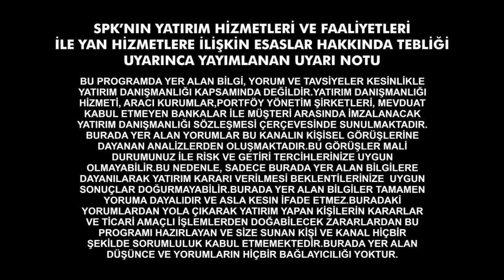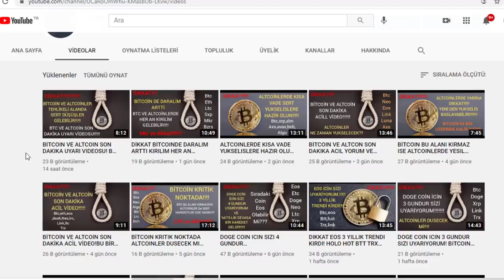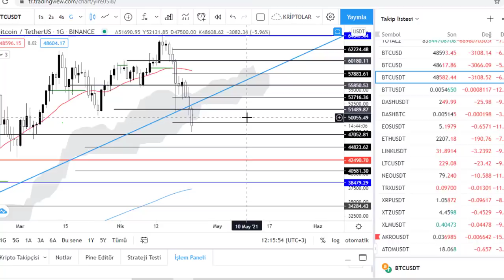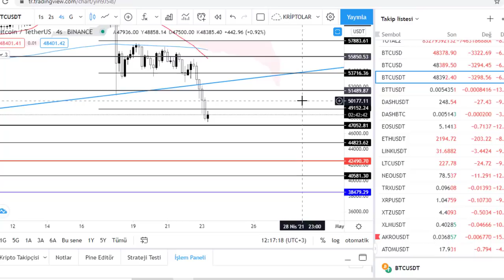BİTCOIN VE ALTCOINLER ICIN DUN SIZI UYARMISTIM! BTC VE ALTCOIN SON DAKIKA ACIL VIDEO YORUM VE ANALIZ